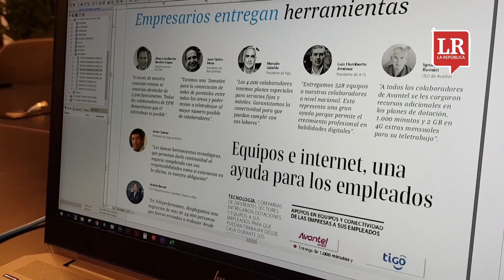100 Consejos para volver a la normalidad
LR se puso a la tarea de preguntarle a 100 empresarios cuáles son la medidas que tomarán una vez puedan reactivar sus negocios y empiecen sus laboras en una "nueva normalidad", en la que el covid ha cambiado los hábitos de consumo